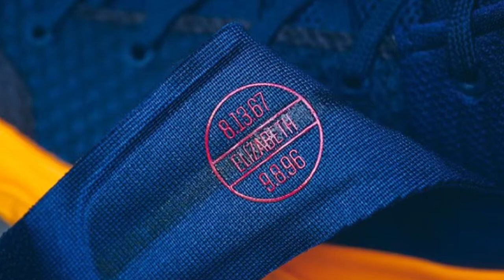NIKE KYRIE 2 (ON COURT)/ S SNEAKERS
Nike are having a lot of fun with the Kyrie 2 lately. The shoe has been getting some nicer, more animated colourways than most of its peers. The ‘Red Velvet‘, ‘Krispy Kreme‘ and ‘Kyrache‘ colourways all burst on to the such a short period of time that the sneaker world has been forced to look at the shoe with a keener eye. And, it doesn’t seem like the silhouette is about to choke under pressure. The next Kyrie colourway is a sleekly executed Cavalier-coloured addition which comes in the team’s blue and gold, with ‘J.B.Y.’ – which stands for Just Be You – on the inner tongue in maroon.

The Nike Kyrie 2 is set to release on May 19 from Nike.com.